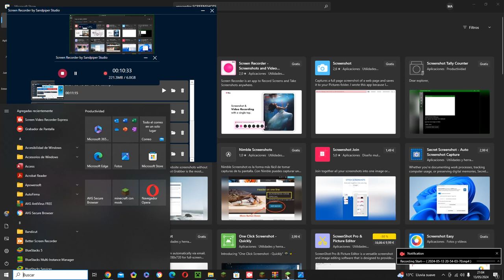Dia 2 en el Servidor de OierGopro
esto es dificil